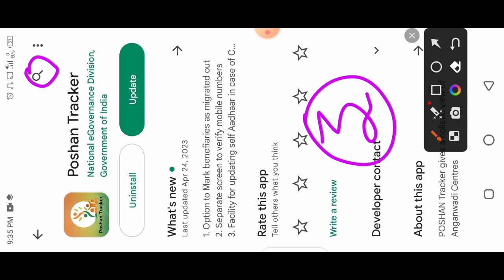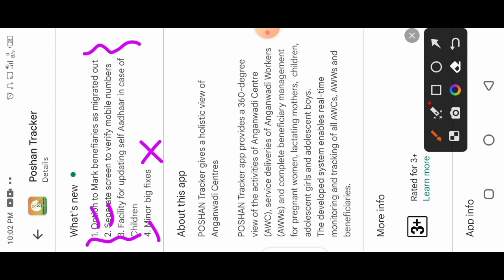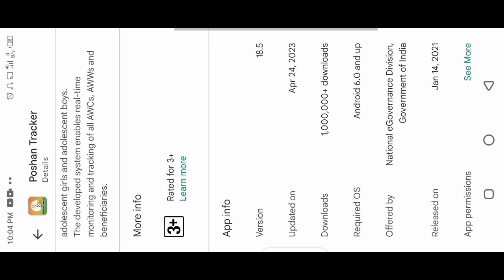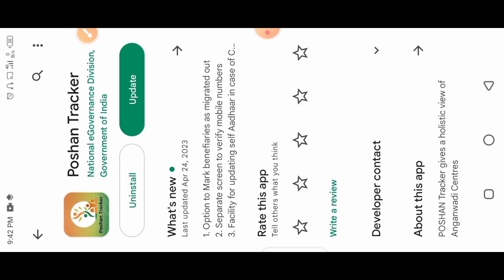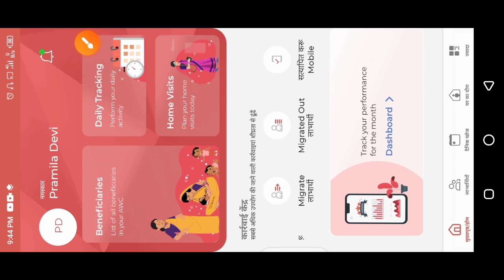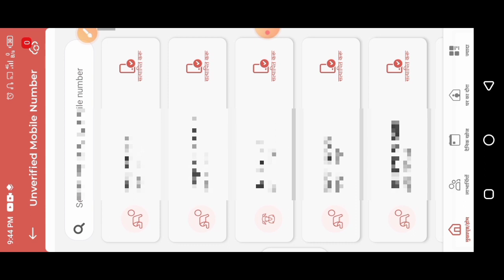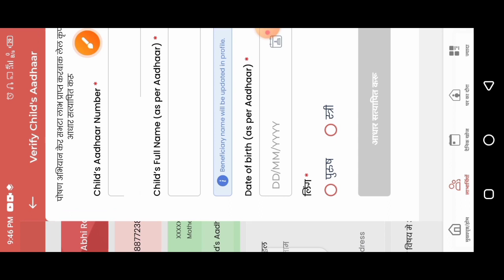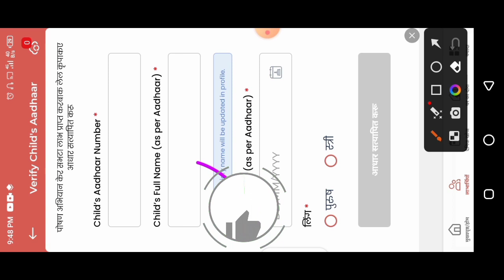Poshan Tracker 18.5| माता पिता के आधार के जगह पर अब बच्चों का आधार|3 New profile add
Poshan Tracker 18.5| माता पिता के आधार के जगह पर अब बच्चों का आधार|3 New profile add|@anganwadihelpline

लाइक कीजिए 👍
कमेंट कीजिए...

Anganbari news
Anganwari anpration
Poshan Tracker
Poshahar vitran
Anganwari pmmvy
Anganwari mkuy
Poshan Tracker tikakaran
Bihar anganwari